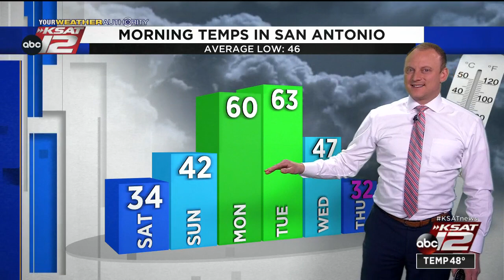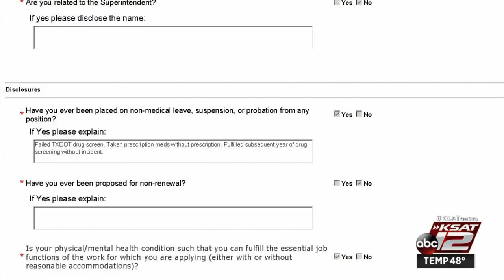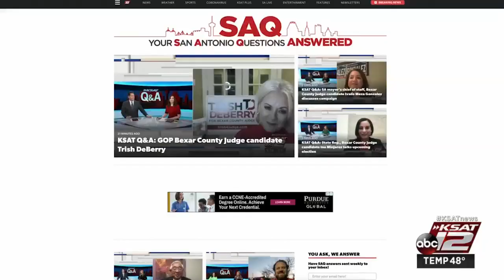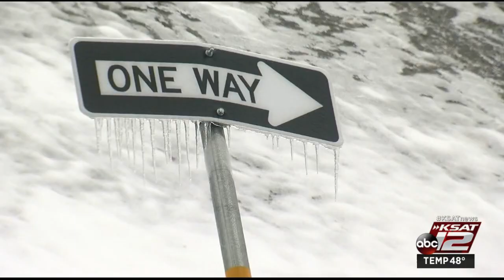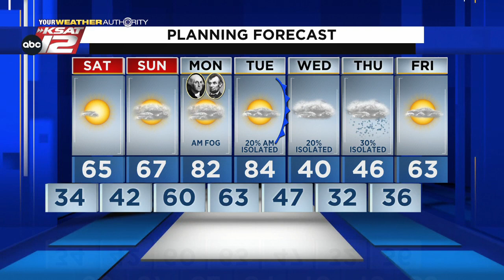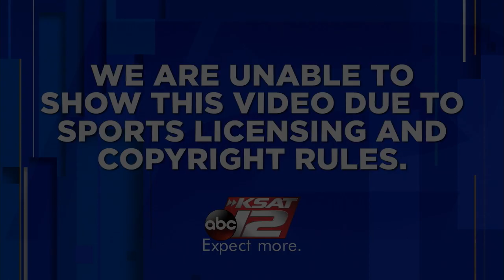KSAT 12 News Nightbeat : Feb 18, 2022